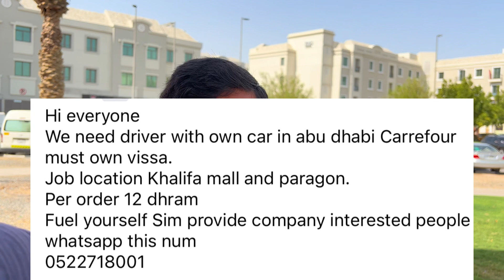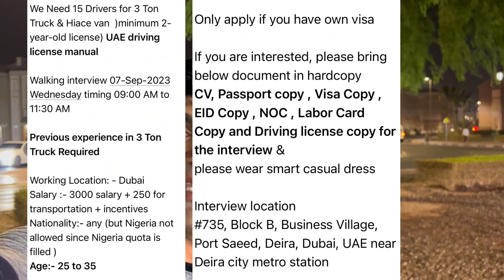Van Driver and 3ton truck driver urgent need Dubai / delivery boy job in Dubai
Izhar vlogs
Dubai vlogs